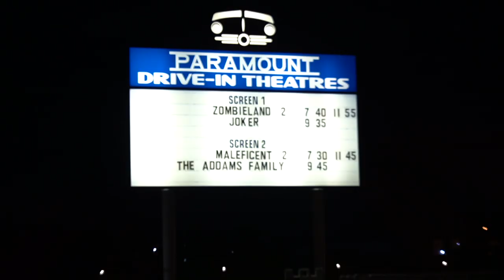I pranked my wife with a hearse!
I've pranked my wife's car a lot in the past but this time I actually replaced it with a hearse! We then took a day out on the town together to see just how useful a hearse could be!

[Playlist Specific Hashtag]